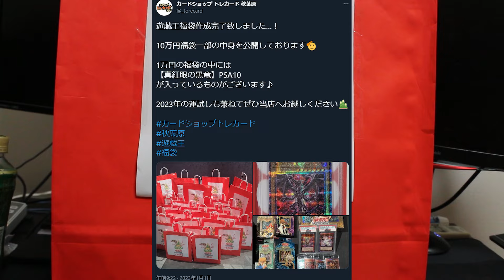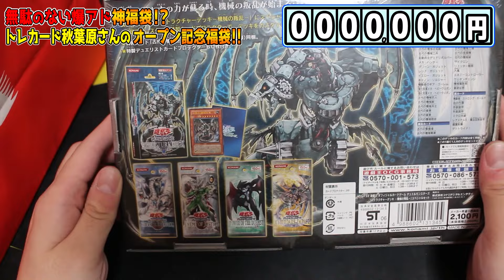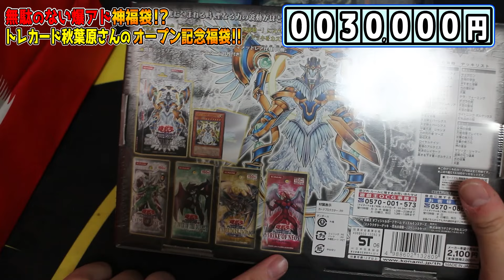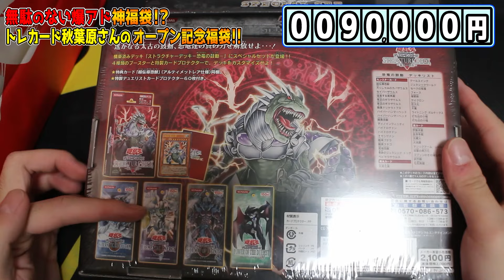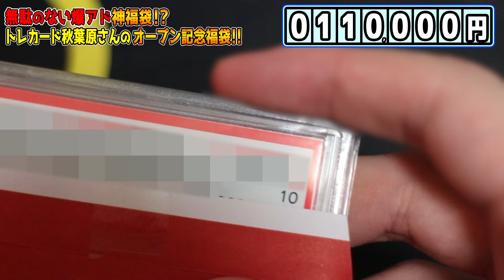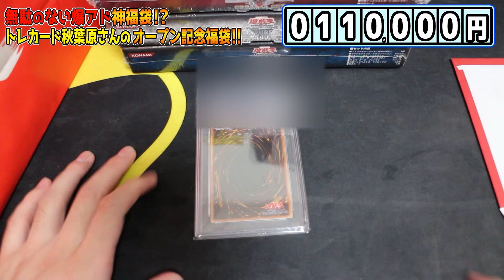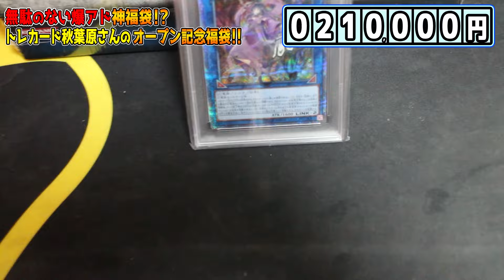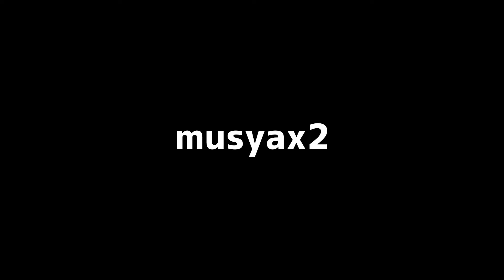【遊戯王福袋】秋葉原にオープンしたお店の記念10万円福袋の中身が豪華すぎて神袋だった...【トレカード秋葉原】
今年もよろしくお願い致します(2回目)
動画内では1月1日の投稿を予定した発言をしてますが
誤差一日ですのでセーフです

来年もトレカードさんの福袋買いたい次第ですが
抽選が激戦になりそうです

オープニング　00:00

あけおめ　00:19

1つ目 01:12

2つ目 02:30

3つ目 03:25

4つ目 04:40

5つ目 06:05

最後に 07:12

新年 , PSA , スリーブ , 未開封 , アンデットの脅威 , ドラゴンの力 , 灼熱の大地 , 海竜神の怒り , 戦士の伝説 , 魔法使いの裁き , 守護神の砦 , 烈風の覇者 .